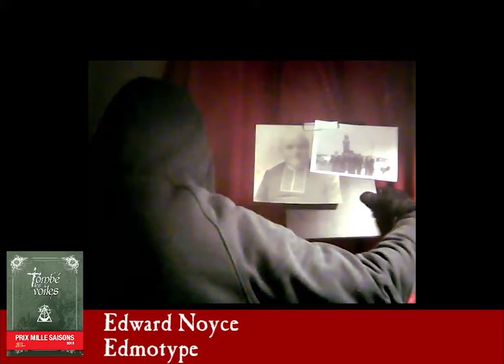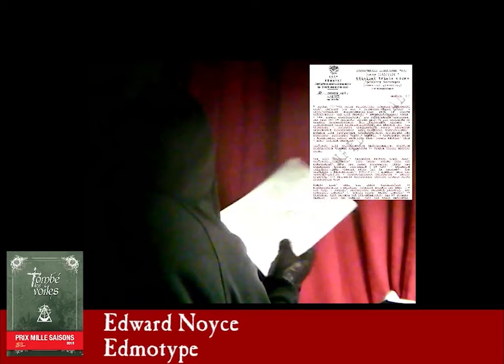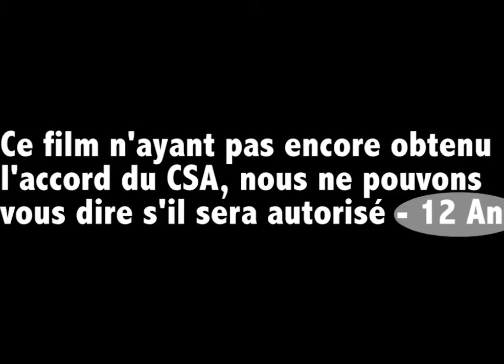Edward Noyce pour "Edmotype" - Tombé les voiles - Prix Mille Saisons 2018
Interview de Edward Noyce pour "Edmotype" par Olivier Portejoie.
Le participe a tombé l'infinitif ! C'est la règle du jeu de la langue française, même si celle-ci a fait et fera tomber auteurs et lecteurs dans des abîmes de perplexité. Maintenant que le voile est levé sur cette bizarrerie syntaxique, place à la lecture !
L'anthologie Tombé les voiles est composée de vingt et une nouvelles, chacune illustrée par un élève de l'école Jean Trubert, associée à des compositions musicales inédites et des reportages cinématographiques. Nous vous proposons de voter pour l'univers, l'auteur, l'illustrateur et le compositeur musical de votre choix: un code vous permettra d'attribuer ainsi le Prix Mille Saisons 2018. Les lauréats à l'issue de votre vote réaliseront le prochain roman.
Réalisez le pouvoir de l'Imaginaire ! Mille Saisons, la collection interactive des littératures de l'Imaginaire, vous propose de découvrir sa nouvelle anthologie à réalités augmentées, Tombé les voiles.
LES AUTEURS, ILLUSTRATEURS & COMPOSITEURS DE L'ANTHOLOGIE :
Philippe Aurèle Leroux - Bison blanc : illustrée par Celia Moutailler, mise en musique Baptiste Lefort
Yvan Barbedette - Pandore déconnectée : illustrée par Guilhem Baudry, mise en musique Colin Cerveaux
Xavier-Marc Fleury - Noir : illustrée par Laura Perrault, mise en musique Alexandre Dedola
Edward Noyce - Edmotype : illustrée par Léa Bouzaid, mise en musique Sarah Adnasse
Johann Vigneron - La Machine à café : illustrée par Célia Moutailler, mise en musique Malik Yahi
Danu Danquigny - Indice de récupération : illustrée par Lætitia Ferouelle, mise en musique Donat Watine
Fabien Rey - Enchanteur des Vents : illustrée par Laura Smolarski, mise en musique Grégoire Levillain
Francis Jr Brenet - Macchabée blues : illustrée par Barnabé Buhler, mise en musique Thomas Tillard
Aaron Judas - Choc : illustrée par Marion Benlahoues, mise en musique Delphine Frassinetti
Audrey Salles - Dame M. : illustrée par Thomas Chicault, mise en musique Elissa Mleiel
 Gwenael Bulteau - La Déchirure Kostrowitzky : illustrée par Marie Emmanuelle Laporte, mise en musique Vincent Bucher
 Philippe Deniel - Évolution : illustrée par Romain Bertuzzi, mise en musique Corentin Brasart
Rozenn Duchesne - L’Œil du dragon : illustrée par Célia Moutailler, mise en musique Benjamin Buzzi
Aaron Gooris - Le Magasin : illustrée par Ryan Haezebrouck, mise en musique Alois Durupt
Barnett Chevin - L’Esprit du péché : illustrée par Juliette Delgado Lallier, mise en musique Alexandre Bouadroune
Jana Remond - Où se perdent les vents : illustrée par Thomas, mise en musique Sandra Menier
Thierry Soulard- Vague Mélodie : illustrée par Laura Smolarski, mise en musique Sadi Wassel
Elie Darco - Sous un voile d’ombre : illustrée par Juliette Delgado Lallier, mise en musique Quentin Malapel
 Nina Valin - Tartu et la tombée de l’Hiver : illustrée par Clémence Dupont, mise en musique Vincent Sergent
Valentin Desloges - Nul Sauvetage/Futur fermée : illustrée par Jérôme Savoyen, mise en musique Gael Perrin
 Frederic Gobillot - Un dernier point de vue : illustrée par William Zaphiro, mise en musique Keiichi Sugiyama